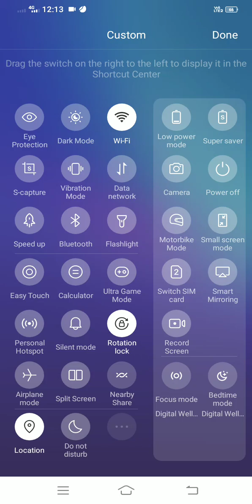December 17, 2023